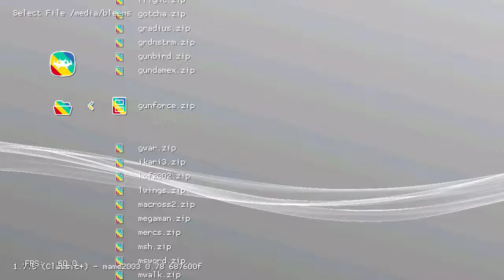Gunforce (Arcade) on PlayStation Classic